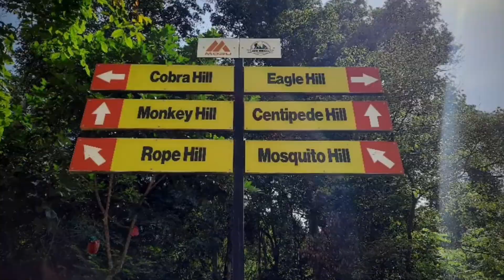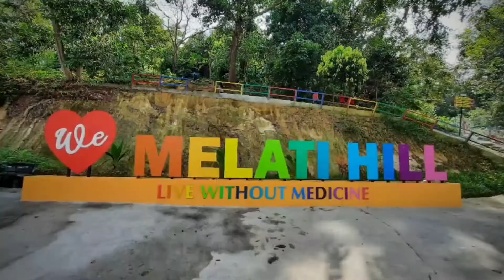Melati Hill Hiking Trail ~ Nilai N9 : 6 Nov 2021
Bukit Melati Hiking Trail terletak di Taman Melati N9.

Terdapat 6 Hilltop (Puncak bukit)

1. Monkey Hill,
2. Centipede Hill,
3. Eagle Hill,
4. Rope Hill,
5. Cobra Hill,
6. Mosquito Hill

Puncak paling tinggi adalah Monkey Hill. Terdapat kemudahan tandas berdekatan dgn pintu masuk utama.

Kebiasaanya pendaki akan mula mendaki seawal 7.00am dan tamat sekitar jam 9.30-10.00am dengar berakhir sarapan di gerai-gerai yang banyak terdapat di kawasan parkir.

Untuk trip kali ini saya cuma sempat buat 2 bukit sahaja iaitu Centipede Hill dan Monkey Hill,

tiada bayaran dikenakan. tetapi disediakan tabung untuk tabung sumbangan untuk penyelenggaraan trek.